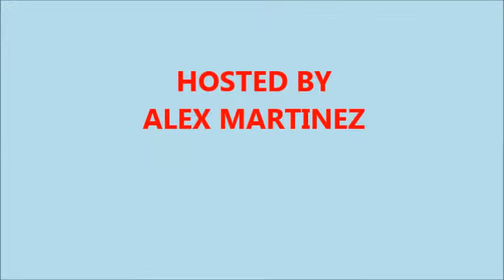BotCon 2015 (What to Expect)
Comics Remixed presents a show dedicated to highlighting all the pieces in everyone's toy collections. It might take us a while but we will make the time. As a collector myself, I don't normally open the box but I decided do this for those of you who won't or can't. Enjoy the episode and we hope you enjoy our review what to expect from BotCon 2015